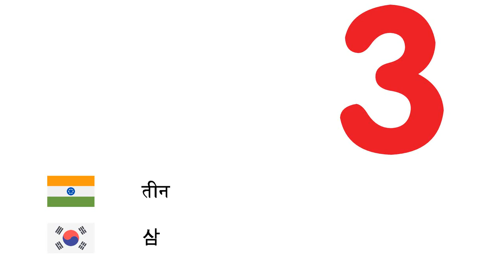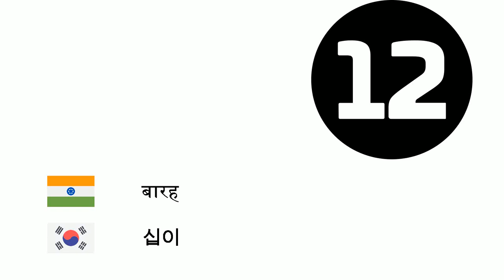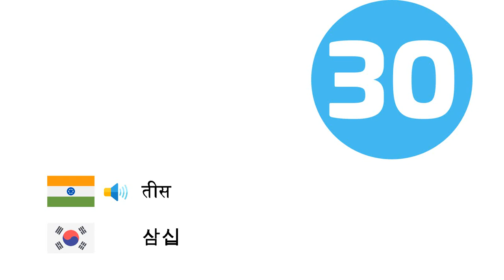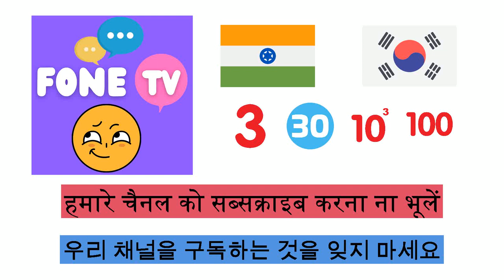संख्याएँ (कोरियाई भाषा) (hi-ko)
Fone TV
hi-ko-4
숫자 (한국어)
शून्य - 영
एक - 일
दो - 이
तीन - 삼
चार - 사
पांच - 오
छह - 육
सात - 칠
आठ - 팔
नौ - 구
दस - 십
ग्यारह - 십일
बारह - 십이
तेरह - 십삼
चौदह - 십사
पंद्रह - 십오
सोलह - 십육
सत्रह - 십칠
अठारह - 십팔
उन्नीस - 십구
बीस - 이십
तीस - 삼십
चालीस - 사십
पचास - 오십
साठ - 육십
सत्तर - 칠십
अस्सी - 팔십
नब्बे - 구십
सौ - 백
हज़ार - 천
दस लाख - 백만
एक अरब - 십억